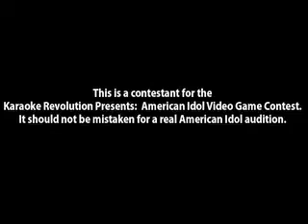Karaoke Revolution Contestant ~ Chicago #778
This is Karaoke Revolution contestant #778, from Chicago. Contestants from around the US are competing for a chance to be the first Virtual American Idol